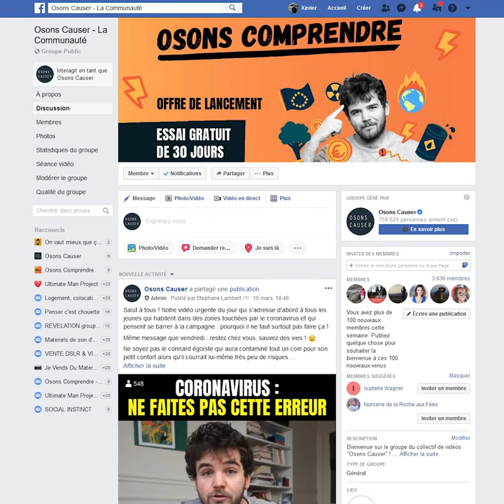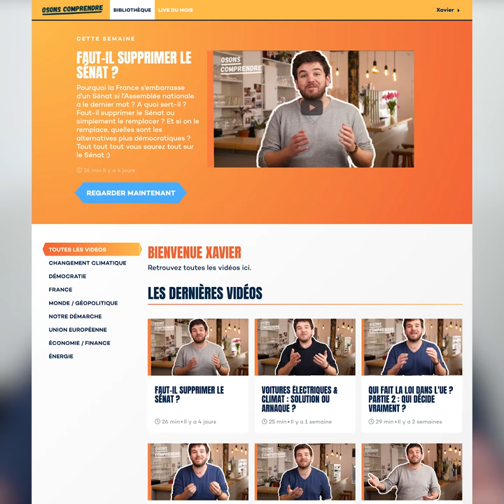CORONAVIRUS : PEUT-ON L'AVOIR DEUX FOIS ?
Coronavirus : peut-on l'avoir deux fois ? Le virus va-t-il muter et revenir ?
Les réponses à ces deux questions sont vitales pour les prochains mois.

Notre site pour nous soutenir, apprendre et préparer l'après coronavirus :)

[ SOURCES ]

Option 1 (moins probable) : Le sars-cov2 mute régulièrement et devient saisonnier.

Option 2 (plus probable) : Le Sars-cov 2 ressemble plus au SRAS, et a des mécanismes qui limitent les mutations et, alors, l’immunité pourrait être de plusieurs années.

Le point de vue d'un épidémiologiste reconnu mondialement.